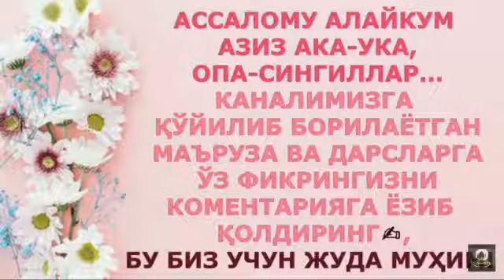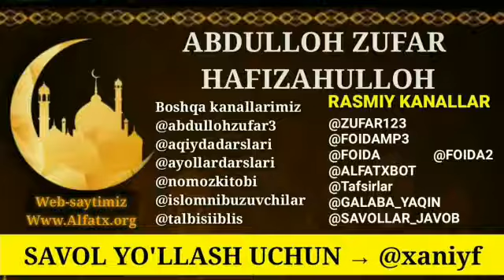13-Дарс: «Мусталаҳул-ҳадис китобидан» (Абдуллоҳ Зуфар Ҳафизаҳуллоҳ)